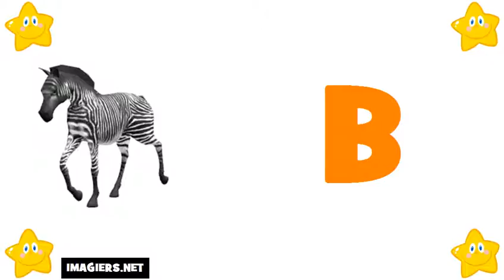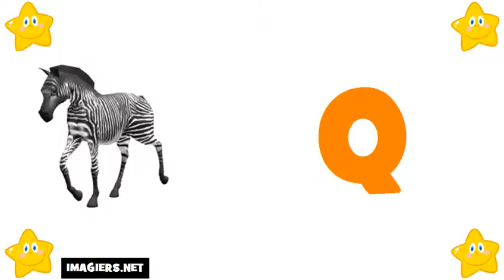Аз уча френски език = азбуката